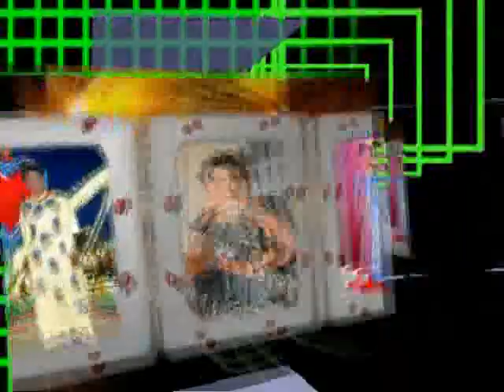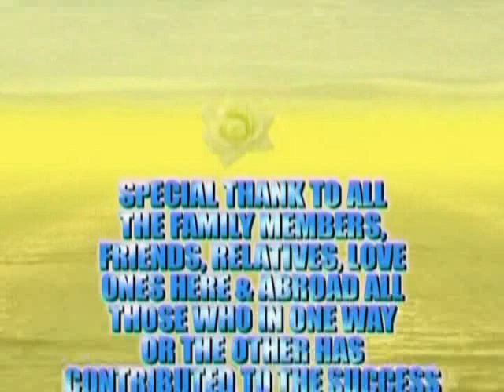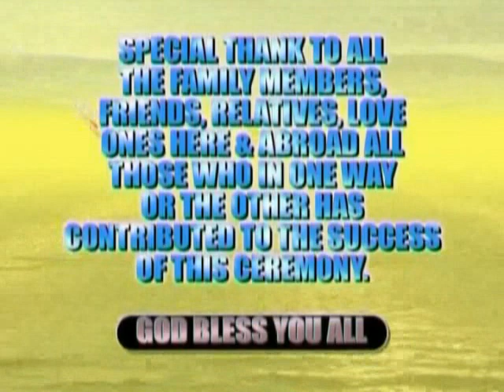Naming and celebration ceremony of Baby Fatou Fofana. Part 2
Mr Lamin Fofana and Mrs Fatou Fofana named their beautiful daughter after Mrs Fatou Conateh. We are elated and so grateful for their kind gesture. May Allah continue to bless these wonderful couples and their children. Ameen